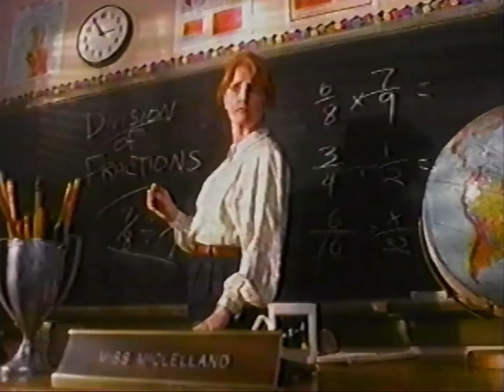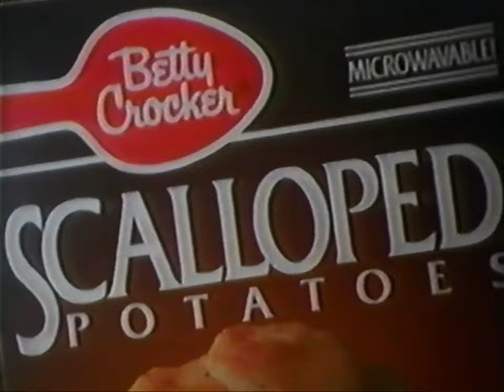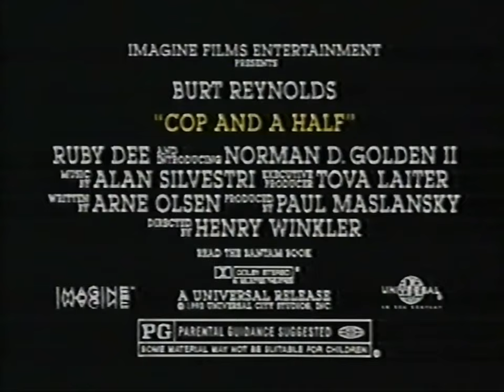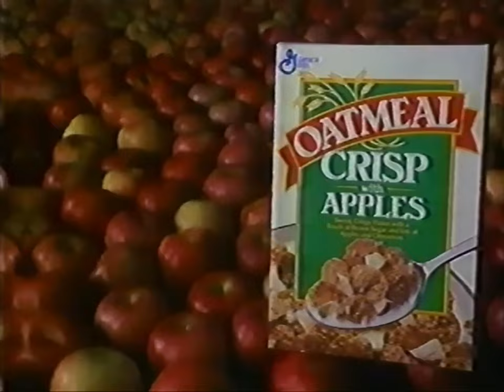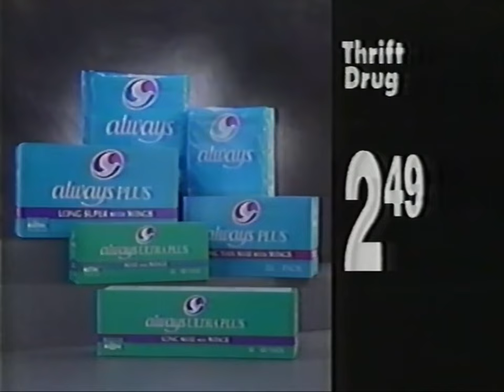USA Network & Showtime: November, 1992 & WPMT FOX 43: April 1, 1993 Commercial Break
During a Movie Presentation of "Halloween II" (1981). Starring: Jamie Lee Curtis and Donald Pleasance. Following a recording of "The Fisher King" (1991). Starring: Robin Williams and Jeff Bridges. Then, an episode of "Batman: The Animated Series" followed by "Full House".